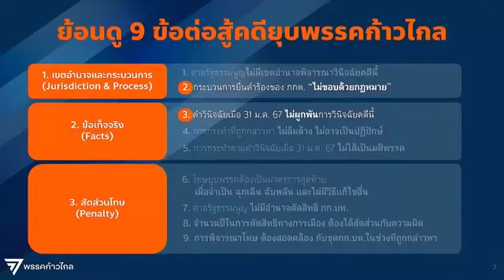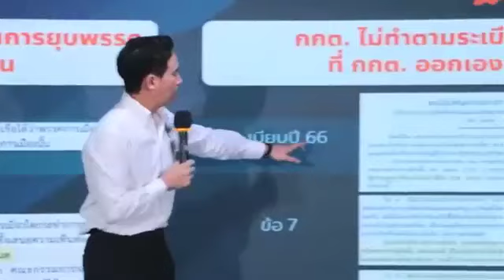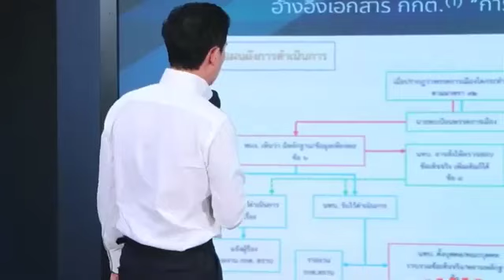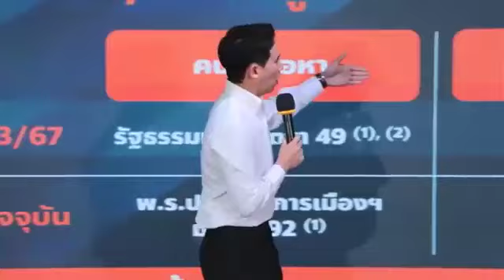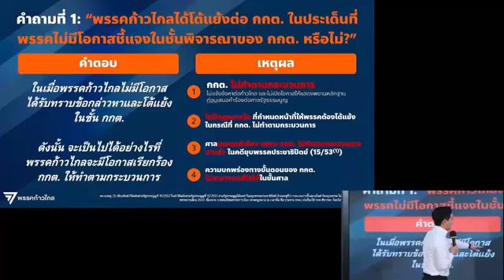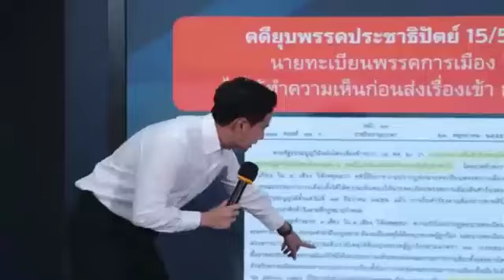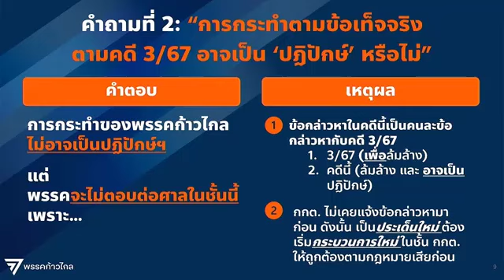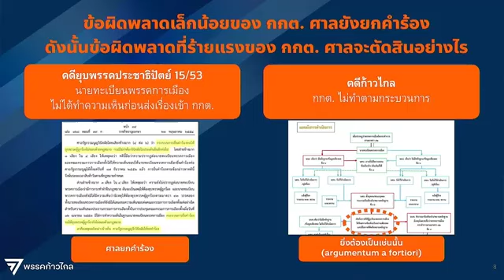พิธา แถลง เปิดหลักฐานใหม่ ลุ้นยกคำร้อง ยุบก้าวไกล l ติ่งการเมือง